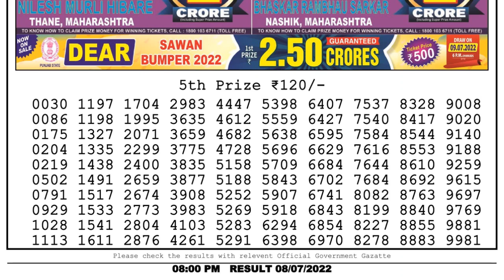🔴Dear Lottery Sambad Live 8pm today 08.07.22 Nagaland State Lottery Result